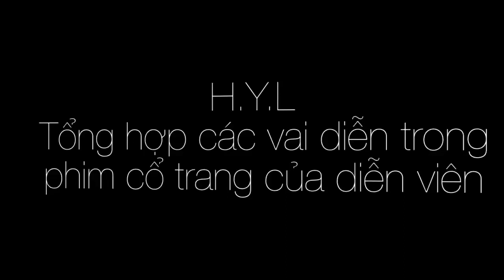Dv Khuyết Danh (44.5)